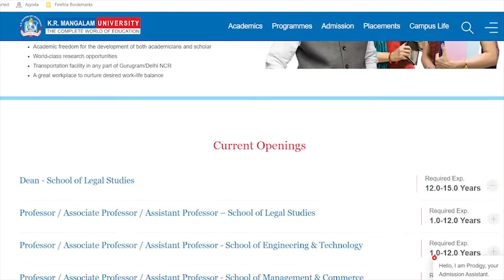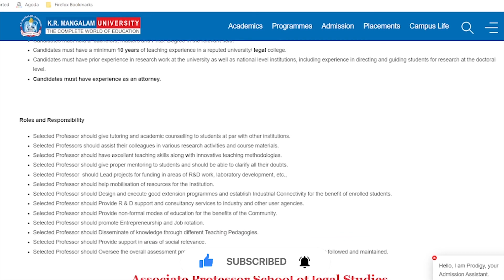K.R Mangalam University Recruitment 2022 | K.R Mangalam University Nonteaching Vacancy 2022 | DU Job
In this video we are providing information about K.R Mangalam University Recruitment 2022 , K.R Mangalam University Nonteaching Vacancy 2022 , DU Job